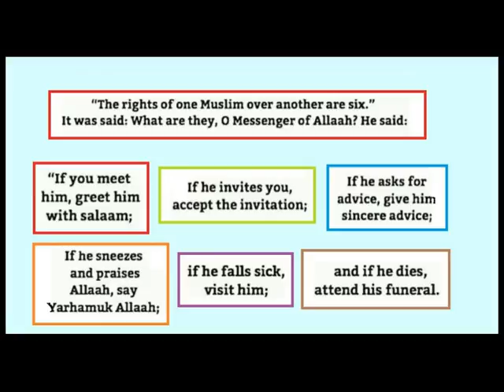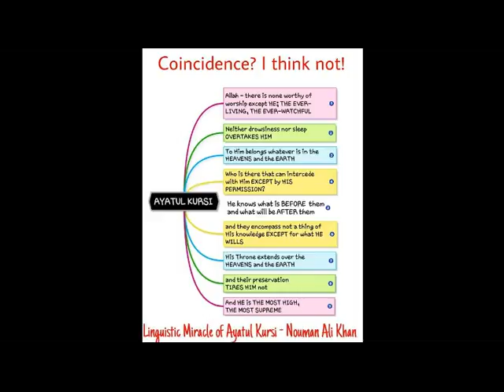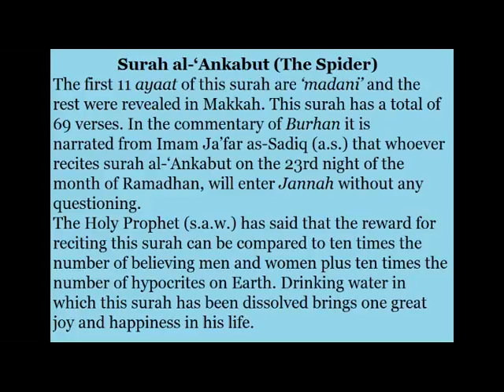Quran Tafsir (تفسير‎): Surah Al-Ankabut {64-69} [Pashto]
Al-Ankabut, Quran Tafsir Pashto Hammadia Madrasa